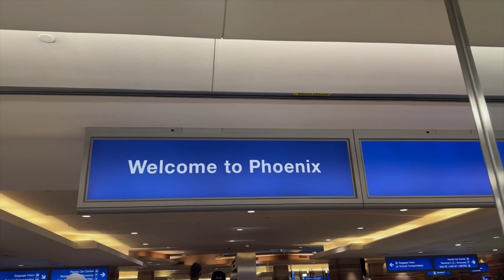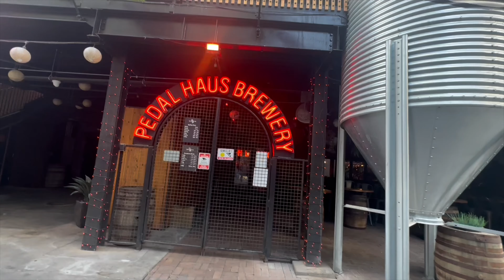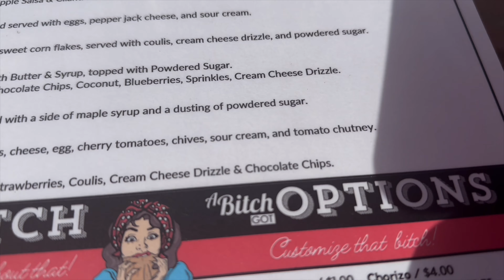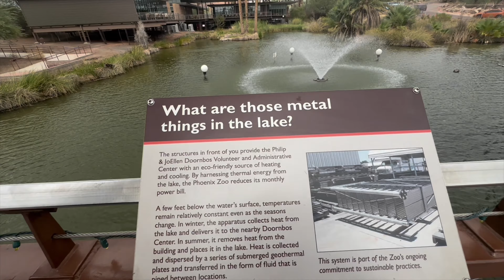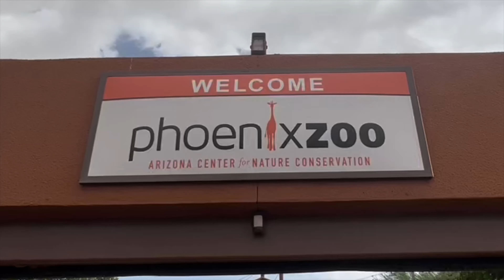24 Hours In Phoenix, Arizona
Things You Can Do In Phoenix, Arizona!!🏜️ One Day Travel | Eat & See W/@tayyypoppin

In Today’s Video…If you are thinking about traveling to Phoenix, Arizona then be prepared to have the best time of your life. It’s Plenty Things To Do . Watch This Video To See

I Hope You All Enjoy This getaway

If You’re Not Apart  Of  Wees Nation, What Are You Waiting For?

Because There  Will Be More To This Video...